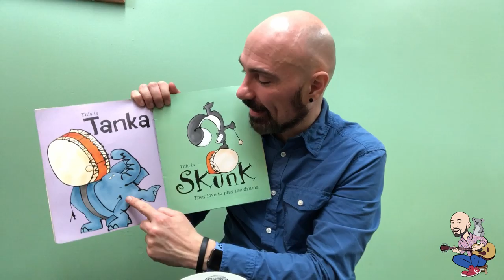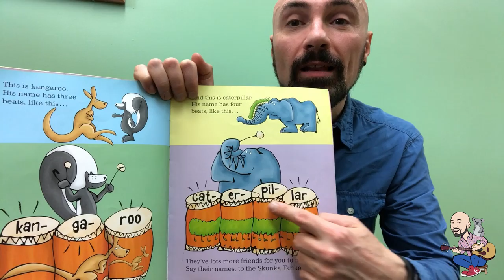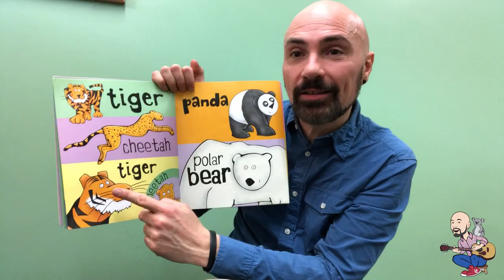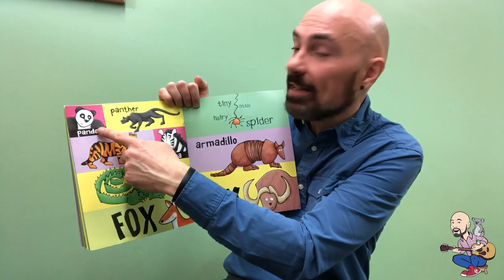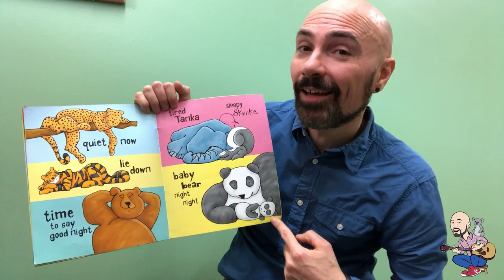Mr. Simon reads Tanka Tanka Skunk Children's Book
I love reading books to kids that have a music element to them. This is a fabulous book that is always lots of fun for me (as you'll see), kids and adults too!

Tanka Tanka Skunk is written by Steve Webb and is actually out of print. But you can still find copies online. Check out my Resources page on my where you can find a copy and other cool stuff too!!

Best wishes,
Mr. Simon

Also, check out my Mr. Simon FAN CLUB where you can join for as little as $3 a month to support me making these videos for you!